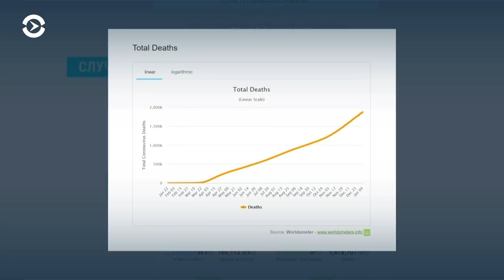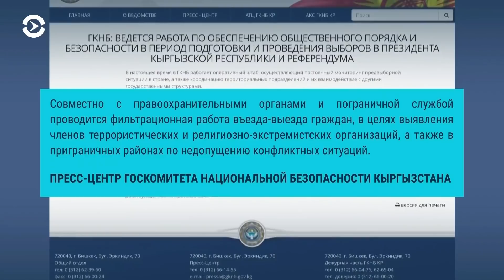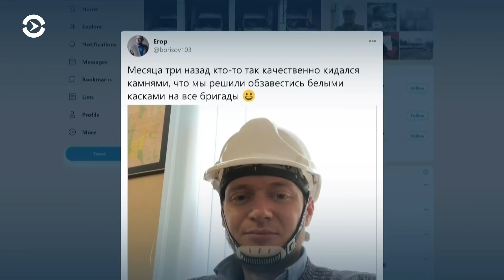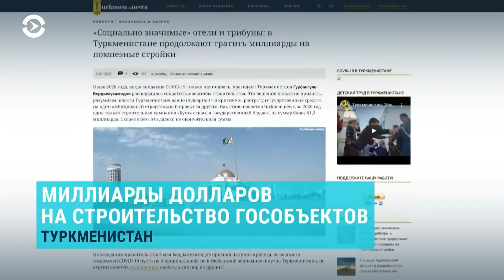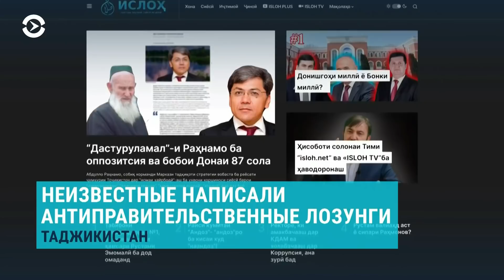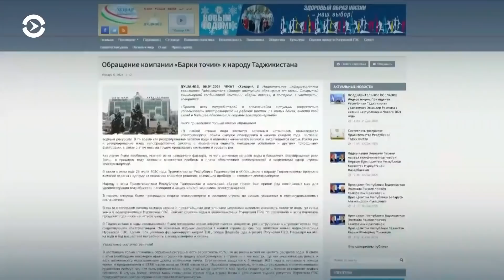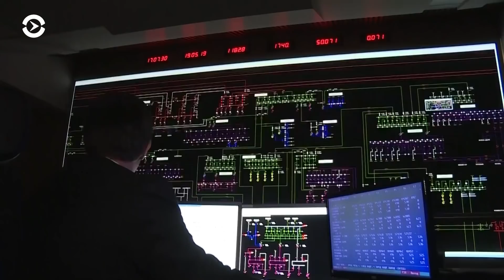Азия: регион Казахстана вернулся в «красную зону» по коронавирусу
Атырауская область снова оказалась в «красной зоне» по распространению коронавирусной инфекции. Тем временем экспертов ВОЗ не пустили в Китай, а в Кыргызстане врачи и силовики готовятся к президентским выборам.